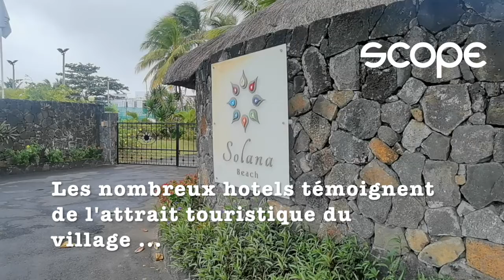Belle-mare : La belle de l'est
Avec sa longue plage sablonneuse d'un blanc immaculé, son grand lagon bleu turquoise et son paysage verdoyant à souhait, Belle-Mare possède bien des atouts. En témoignent les nombreux hôtels, et pas des moindres, que ce village de l'est abrite. Sa plage publique est très prisée en temps normal, attirant des Mauriciens des 4 coins du pays. Les four à chaux, non-loin de la plage publique, ajoutent un côté rustique à l'endroit, l'un des seuls où les bringelles, piments et queux d'oignon poussent dans le sable. Belle-Mare est également un havre de paix pour ses habitants, un village tranquille où il fait bon vivre.